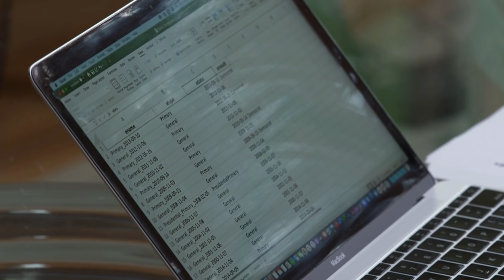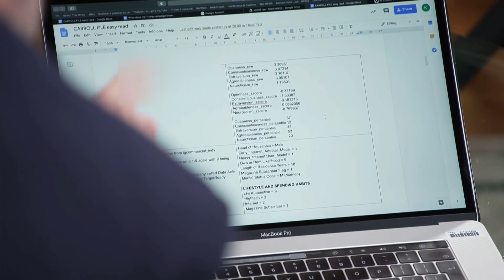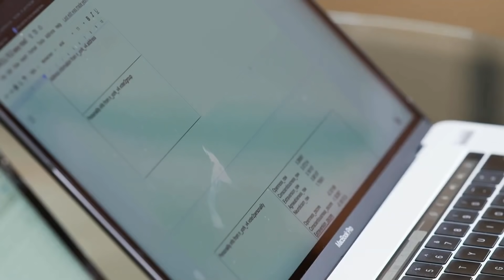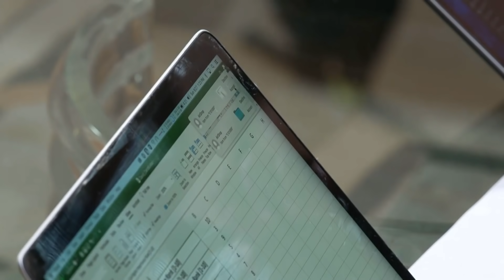The Great Hack's David Carroll finally sees his Cambridge Analytica data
When Professor David Carroll asked for Cambridge Analytica to release the information they held about him, it led to a legal battle and his story being documented in the 'The Great Hack' documentary.

After a four-year battle we were able to finally reveal his data to him as part of our DeterringDemocracy investigation. Channel 4 News exclusively obtained a vast cache of data used by Donald Trump’s 2016 presidential campaign on almost 200 million American voters, including David Carroll.